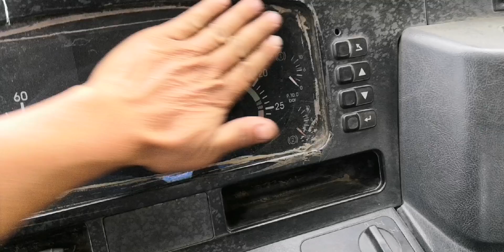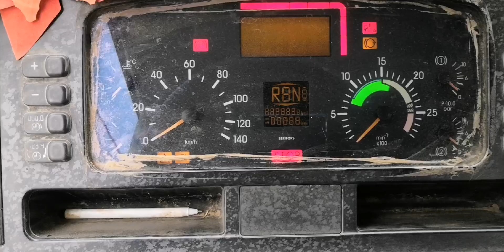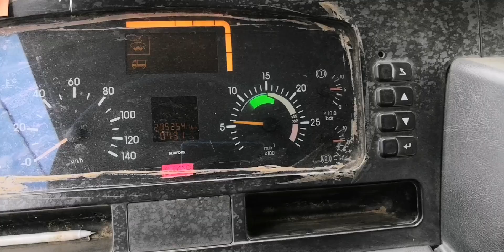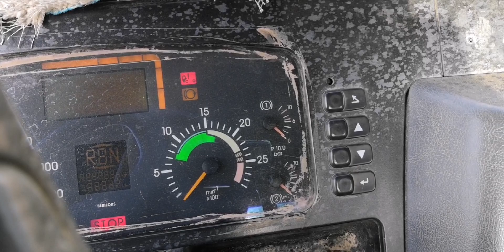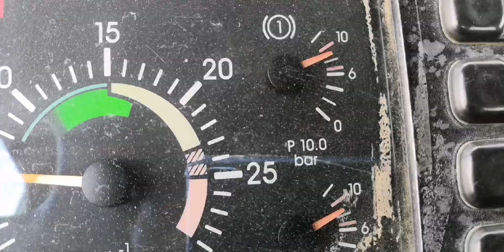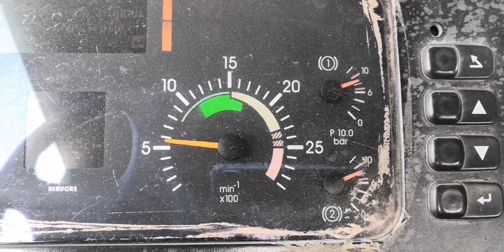PAANO MAGPALIT NG AIR COMPRESSOR NG 2640 MERCEDES BENZ ACTROS TRUCK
MAY KASAMANG LANGIS NA PUMAPASOK SA TANGKE NG HANGIN